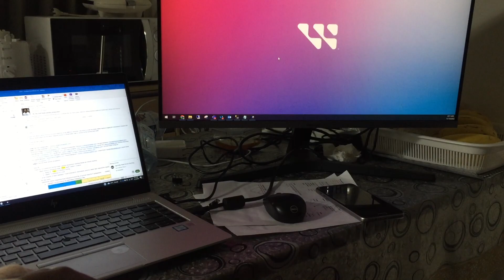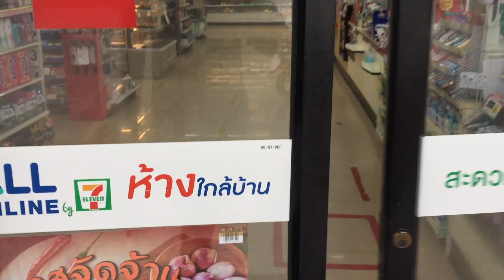Golgappe ki party & Prashant missing me 😎😎😂 - Vlog 30 - Komal Yadav